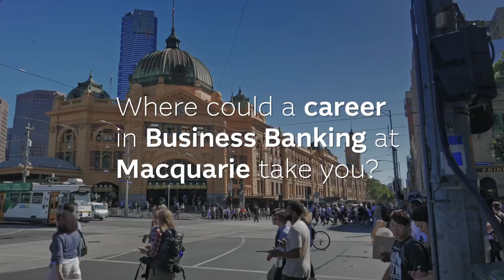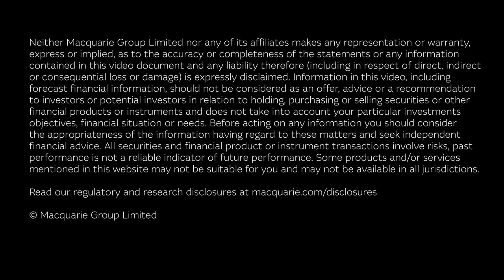Where could a career in Business Banking take you? | Macquarie Group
The Business Banking team in our Banking and Financial Services Group provides a full range of deposit, lending, and payment solutions, as well as tailored services to business clients.

Daniel Kerkvliet, Lily McCloy and DV Bui give us their insights into what it’s like growing a career within this dynamic division and the opportunities they’ve encountered along the way.